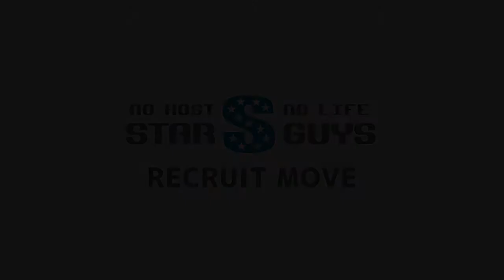FLEX フレックス 香川 ホストクラブ 求人動画